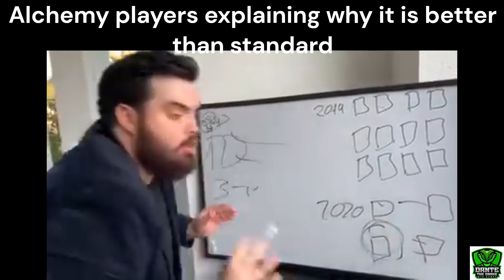MTGA Slander (Friday night memes 89)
MTGO or MTGA?